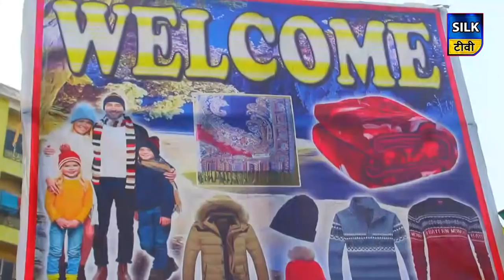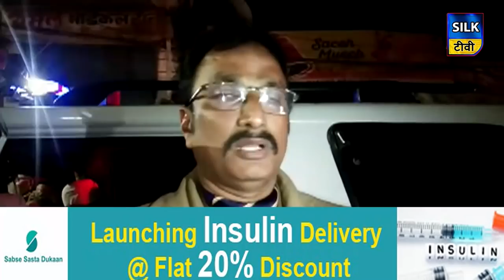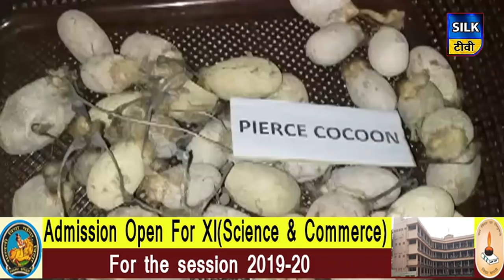SILK TV- जिले की खबरें एक साथ | 21 DECEMBER 2019